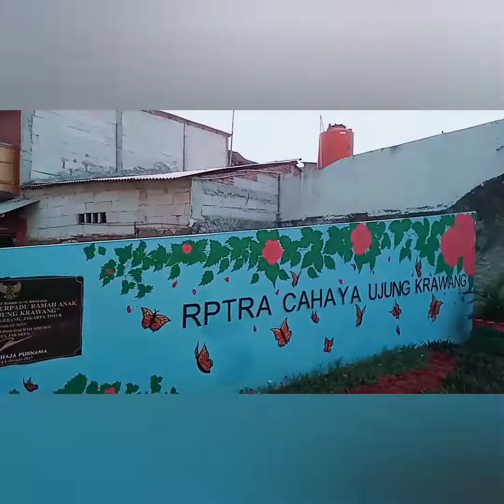Kutu Air Non Belatung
nuril widi

Berburu Kutu Air,
kutu Air adalah salah satu Jenis Pakan Burayak ikan cupang alami, yg menurut saya paling utama jika ingin berhasil budidaya Ternak Cupang..
Tapi kadang saat kita nyerok, ada Kutu Jet ,dan kadangkala ada belatung kecil2 , yg bahaya buat anakan ikan cupang nantinya.

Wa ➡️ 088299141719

LINK MASUK GRUP WA
NCL_NURILCUPANGLOVERS